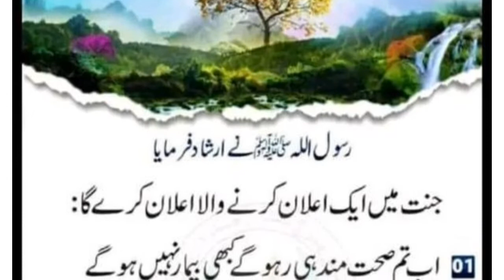Proclamation of heaven, jannat ka elan, جنت کا اعلان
Welcome to this channel @hayeshad media. This video is about Proclamation of heaven,  jannat ka elan, جنت کا اعلان.
جنت کا اعلان